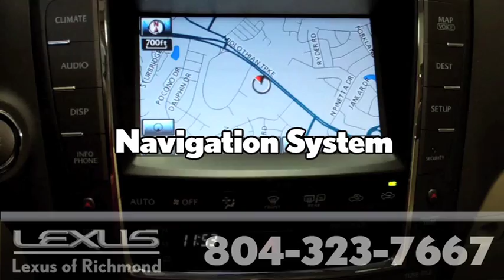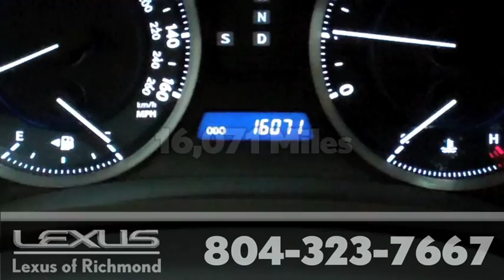2012 Lexus IS 250: Pre-Owned Vehicle at Lexus of Richmond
AWD, One Owner! Equipped with Navigation, Back-up Camera, Bluetooth Technology, 13-Speaker Premium Audio System, In-Dash 6 CD, USB Port for MP3 Player Connectivity and Front Heated/Ventilated Seats. Lexus has outdone itself with this terrific-looking and fun 2012 Lexus IS. This spirited machine can turn the everyday driver into a gearhead as they experience a whole new kind of handling and exceptionally smooth power. Lexus of Richmond is proud to be an Elite of Lexus dealership and one of the nation's leading Lexus Benchmark Service dealers. Call or email our Internet Sales Team today for more details or visit our to live chat. Sales prices are subject to change so we recommend confirmation by phone.

9703 Midlothian Turnpike
Richmond, VA 23235